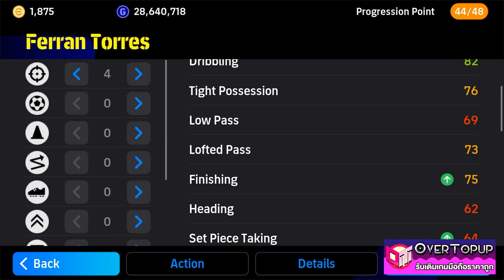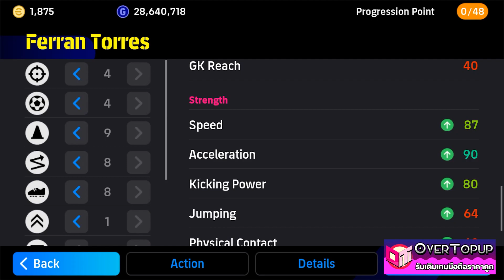eFootball™ 2024 อัพค่าพลัง Ferran Torres Partner Clubs